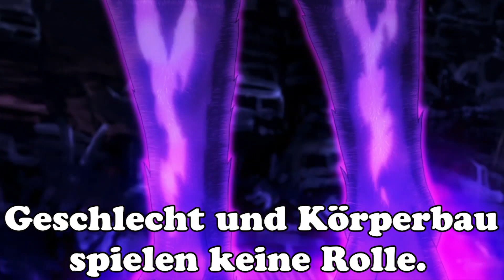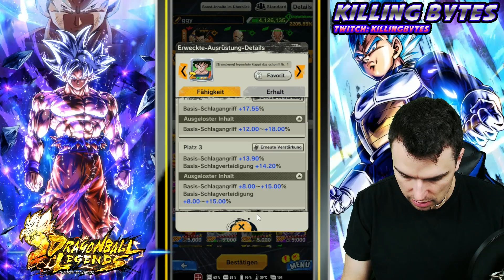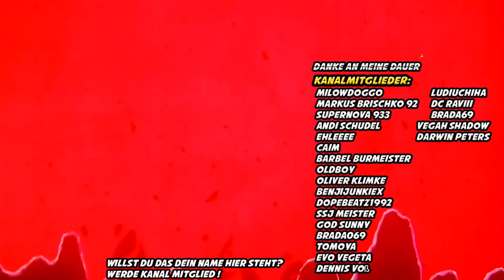So farmtt ihr F2P ToP Goku, Krillin & Tien schnell + Equip Guide Dragon Ball Legends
So farmt ihr die F2P Units schnell ab!

Wenn es um Dragon Ball Legends oder YuGi-Oh geht, bin ich dein Mann! Summons, Decks, Strategien, Tier List, best Team und Tipps? Das und noch mehr kann ich dir bieten! Außerdem zocke ich verschiedene Games, das Thema Anime kommt auch nicht zu kurz.

Support:
Kanalmitglied werden und exklusive Vorteile erhalten: